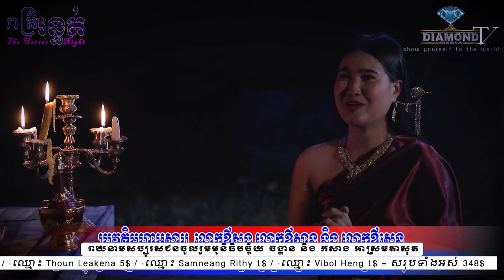អស្ចារ្យណាស់ 🤭 ១ម៉ោងទៀត រាំងភ្លៀង🥰💐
Update:រាយនាមសប្បុរសជនចូលរួមមូនិធិបច្ច័យ ចង្ហាន និងកសាង អាស្រមតាសុត
-ឈ្មោះ You Vannary 15$
-ឈ្មោះ Guov Korkpheng 5$
-ឈ្មោះ Thong Sary 7.5$
-ឈ្មោះ Lorn Pannha 1$
-ឈ្មោះ Sok Boproek 2$
-ឈ្មោះ Heng Sokkim 5$
Choub Leanghe 10$
-ឈ្មោះ Chun Rachna 30$
-ឈ្មោះ Phat Phally 10$
-ឈ្មោះ Proeung Sinan 2$
-ឈ្មោះ Ean Chhorlyda 5$
-ឈ្មោះ Tous Samdy And Seng Solida 25$
-ឈ្មោះ Tha Seyha 15$
-ឈ្មោះ Keo Phiron 2$
-ឈ្មោះ Chan Sovipharaksmey 30$
-ឈ្មោះ Chhin Sambath 3$
-ឈ្មោះ Lak Soketh 2$
សរុបថ្ងៃ ០៤-០៩-២០២៣ = 169.5$
-ឈ្មោះ Ly Hong 100$
-ឈ្មោះ Kong Chan March1$
-ឈ្មោះ Soeurn Lyhow 2$
-ឈ្មោះ Sheng Sophea 10$
សរុបថ្ងៃ ០៤-០៩-២០២៣ = 113$
-ឈ្មោះ Phal Run 5$
-ឈ្មោះ Lourt Ley 20$
-ឈ្មោះ Yem Ratha And Chreb Sreyroth 5$
-ឈ្មោះ Sovan Dalen 10$
-ឈ្មោះ Song Sorphon 1.5$
-ឈ្មោះ Houn Sengeam 1$
សរុបថ្ងៃ ០៣-០៩-២០២៣ = 42,5$
-ឈ្មោះ​ Iep Setha 10$
-ឈ្មោះ Sam Sophorn 5$
-ឈ្មោះ Thoun Leakena 5$
-ឈ្មោះ Samneang Rithy 1$
-ឈ្មោះ Vibol Heng 1$
សរុបថ្ងៃ ០២-០៩-២០២៣ = 23$
សរុបទាំងអស់ =348$
ការជួយshareក៏ជាចំនែកនៃការចូលរួមដែរ !!!
Wing: Ros Sereyvannath = 04811534
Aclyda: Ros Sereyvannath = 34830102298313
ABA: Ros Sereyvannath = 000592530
📲 Smart____: 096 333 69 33